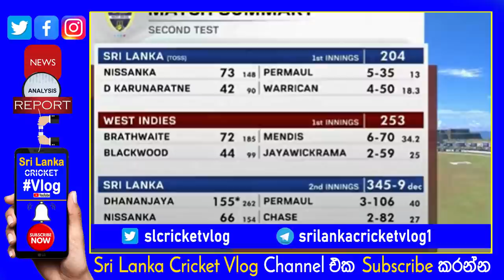Record Breaked | Lasith Ambuldeniya & Dhananjaya Silva 9th wicket record partnership Day 5 at Galle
sri lanka vs west indies 2nd test highlights
sl vs wi 2nd test day 4 highlights
sri lanka vs west indies test highlights
sl vs wi test highlights day 5
dhananjya silva
dhanajaya silva hundred highlights
dhananjaya silva 150
lasith ambuldeniya and dhananjya silva record partnership
final day galle test